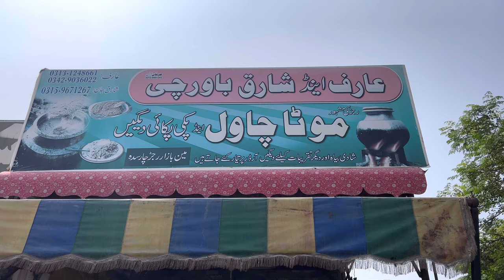Charsadda Motay Chawal | Pakistani Village Rice | Famous Rajjar Kay Chawal | Charsadda Street Food